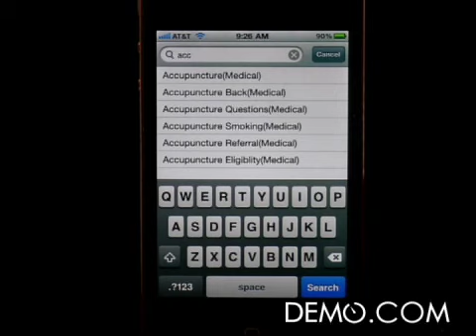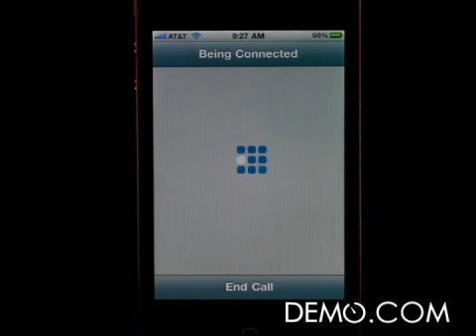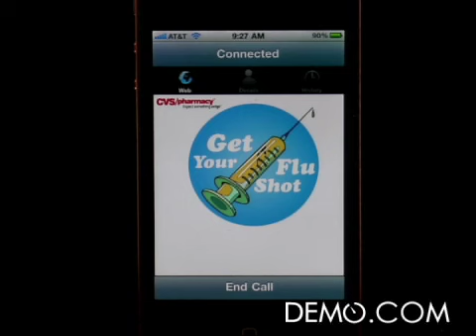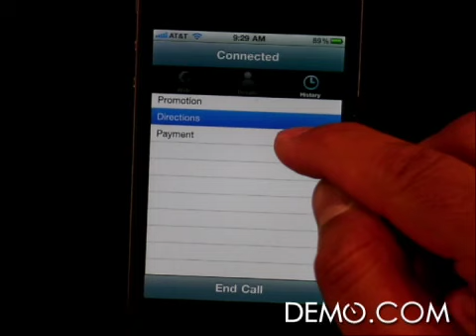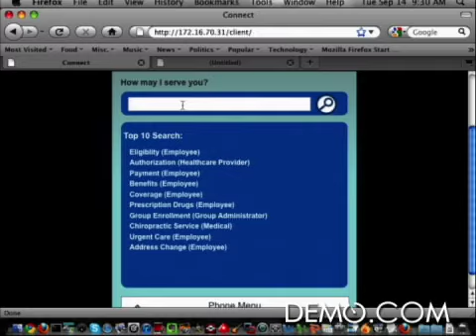DEMO Fall 2010 - Vonata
Watch Vonata's launch of "Connect" at DEMO Fall 2010.